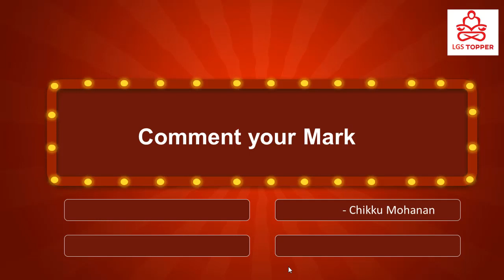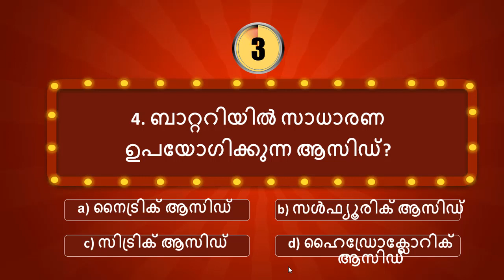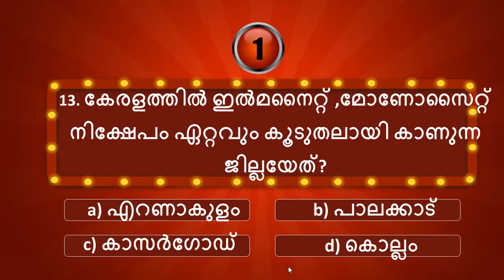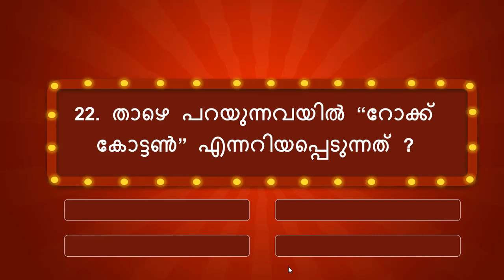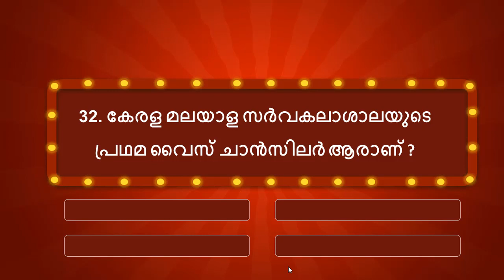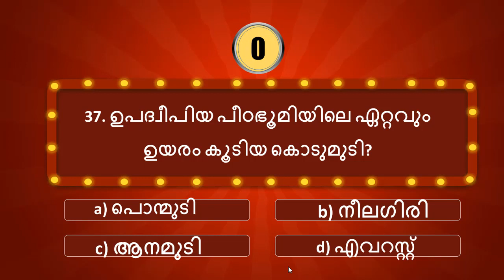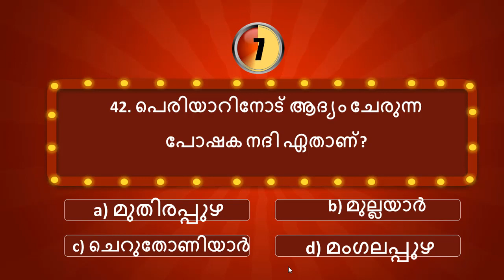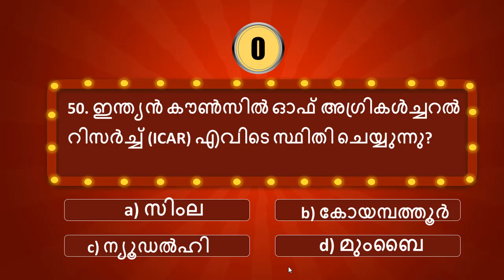Weekly MockTest 1| Plus two preliminary exam| LGS Main exam # mocktest